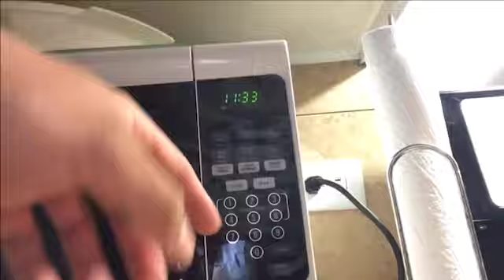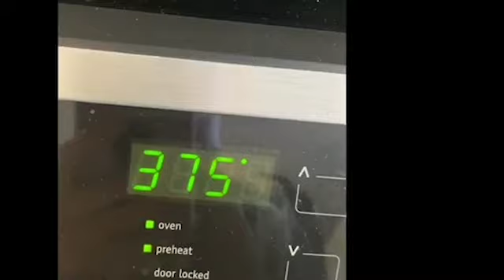Dinner in the Den 1.27 | Salty and Sweet Quick Snacks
In today's "Dinner in the Den," we get two treats.  Senior I. Levens shows us how to warm up a quick after-school snack and M. Broussard bakes some delicious cookies.